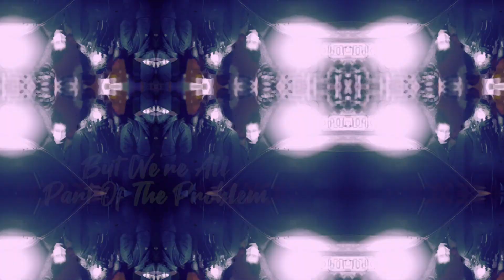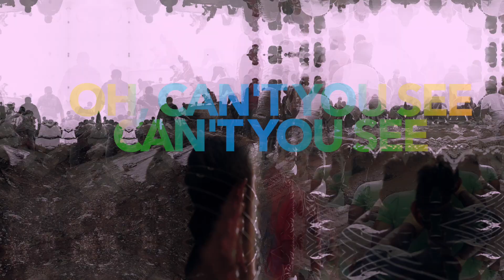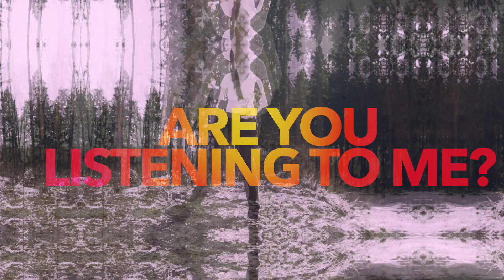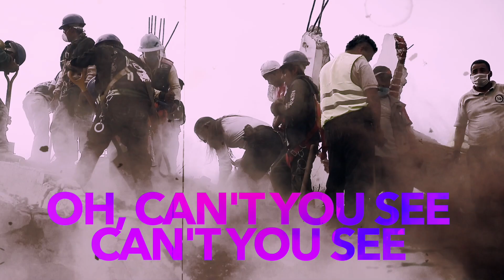Are You Listening - Jimmie Bratcher - Lyric Video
Verse 1
When I was a young man, just the other day
Thought I was brilliant in a young man sort of way
Gonna change the world, all by myself,
No one would listen to what this young man was had to say

Verse 2
I’d say, this world’s a messed up place,
You know it don’t take much to see it
Brothers killing one another, what’s wrong with us
We point our fingers and we blame one another
But were all part of the problem this I know

Chorus
Are you listening, Are you listening to me
No, we can’t change the world No Can’t you see it, can’t you see
We can’t change the world, till we change our neighborhood

Verse 3
This much I know, if we’re going to change the world around us It’s not up to the politicians; it’s for every one of us
When we take pride on the street which we live
We will open up the doors that once were shut

Chorus,

Last Chorus,
Are you listening to me
No, we can’t change the world, Change the World
Oh, can’t you see, can’t you see
No, we can’t change the world, till we change our neighborhood